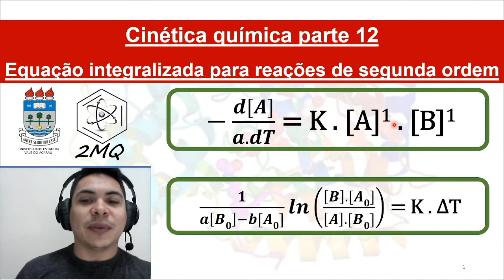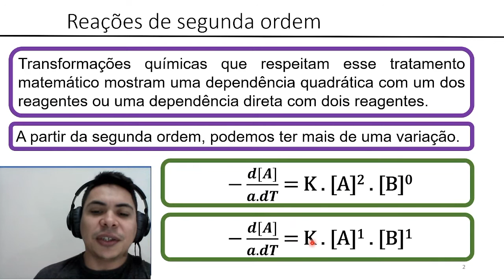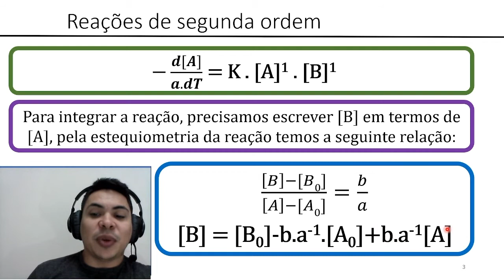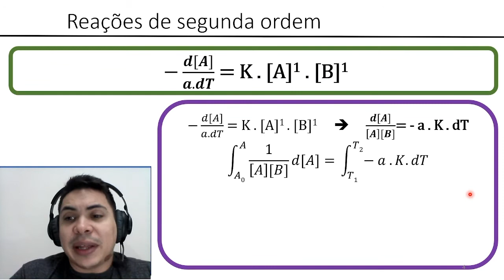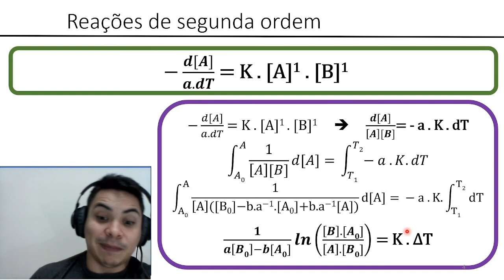Equação integralizada de reações de segunda ordem. Cinética parte 12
Nesse vídeo iremos apresentar a equação integralizada de uma reação  de segunda ordem do tipo v = k[A].[B], mostrando sua origem, seu desenvolvimento e sua interpretação.